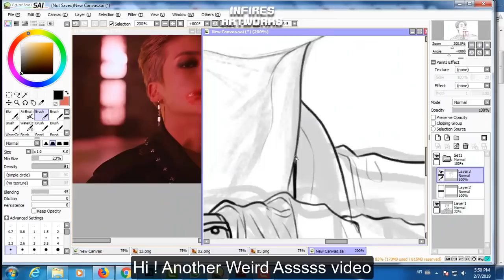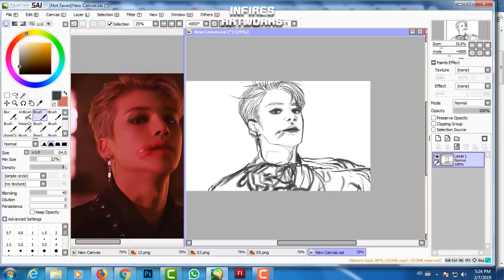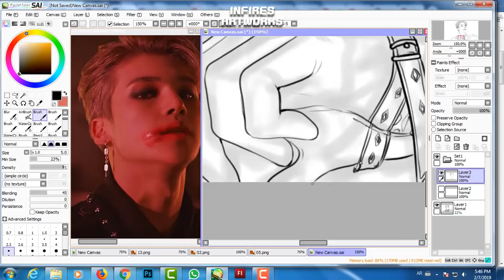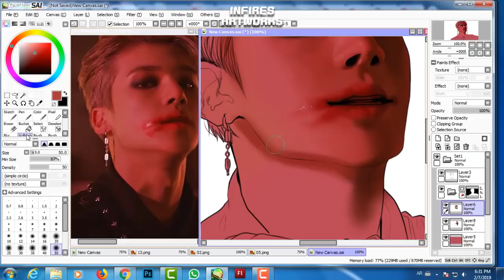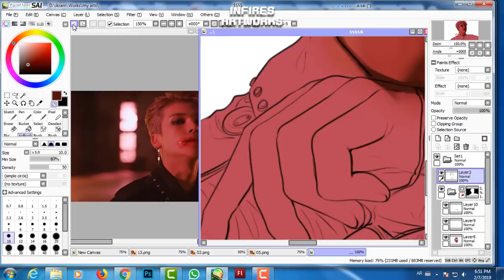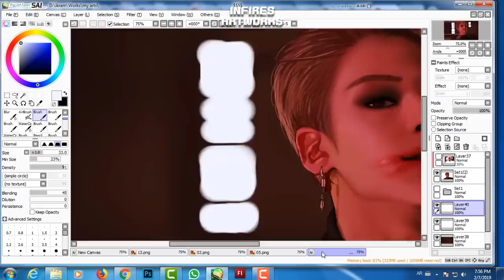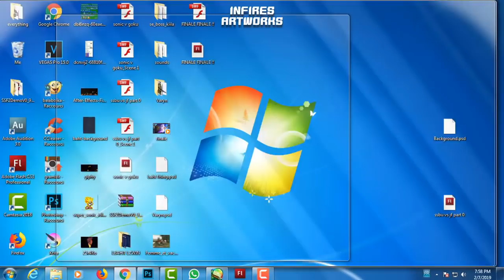ATEEZ Fanart - 'HALA HALA' (Hearts Awakened, Live Alive) | Wooyoung (우영)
This is an old fanart :"D , it was on 7th February...I recorded its video but forgot to edit it, sooo I was bored in 5Am, so I decided to start editing ...